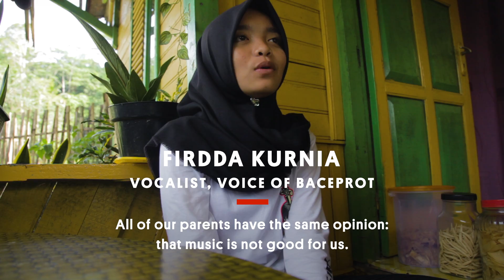Playing Heavy Metal in a Hijab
The town of Garut in Western Java, Indonesia is a quiet place—that is, until Voice of Baceprot takes the stage. While most people in the town live tranquil, pastoral lives, teenagers Firdda, Widia and Euis thrash out and rock hard. The band has shot to fame for playing heavy metal in the religiously conservative country. After gaining popularity, VoB began to face criticism for performing while wearing hijabs. Still, they continue to shred—an inspiration for everyone with a little bit of music and a little bit of hardcore rebellion in their souls.